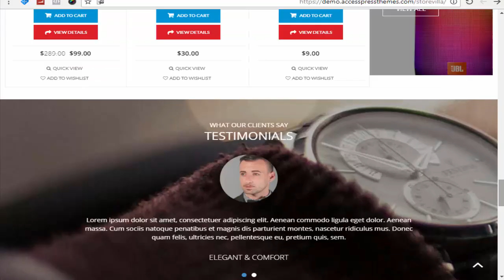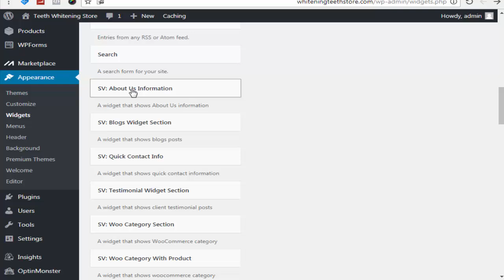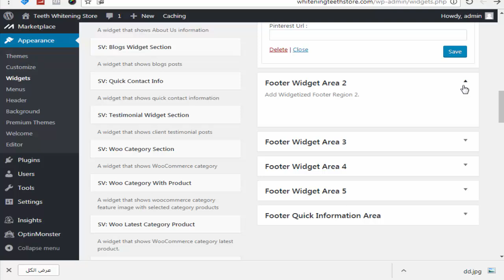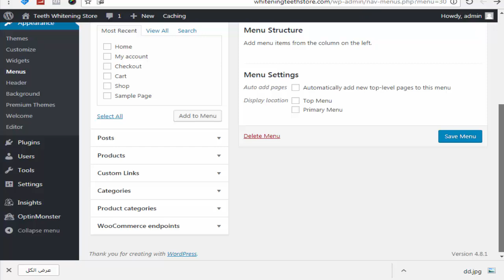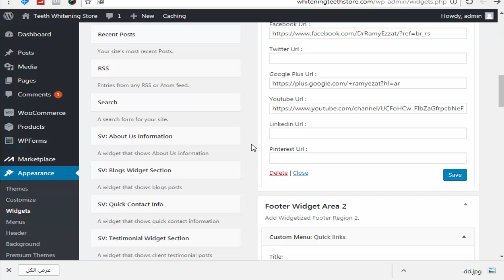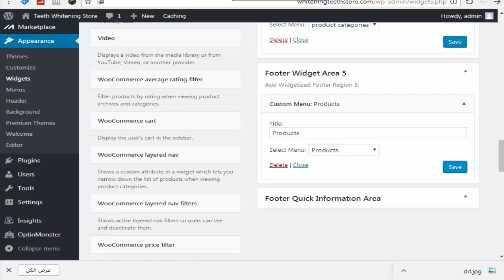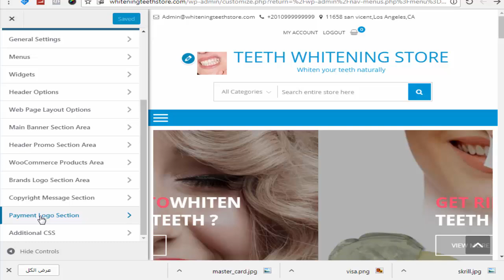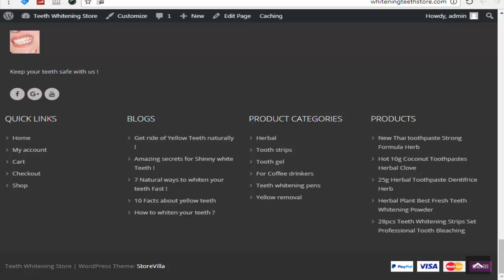12- شرح عمل ال footer وال subfooter وبنرات الدفع لمتجرك بشكل رائع !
12- شرح عمل ال footer وال subfooter وبنرات الدفع لمتجرك بشكل رائع !
من ضمن كورس الدروب شيبينج من علي إكسبريس إلى متجر woocommerce
رابط استضافة هوست جيتور Hostgator خصم 60% ( عرض حصري )